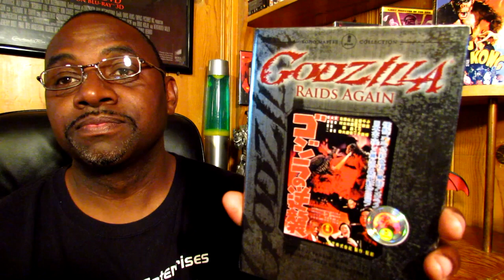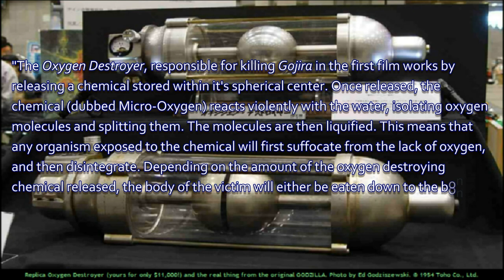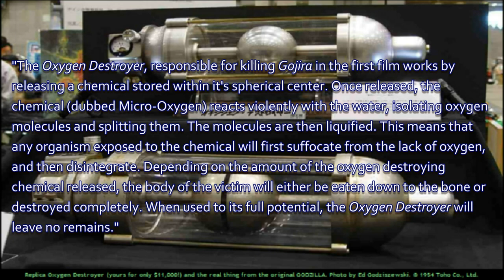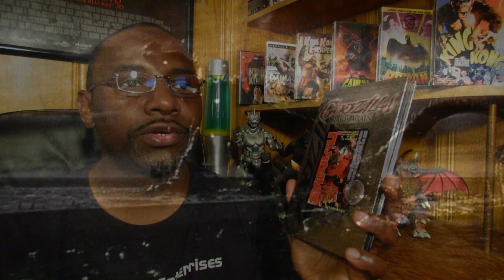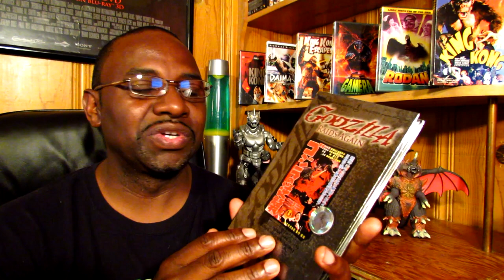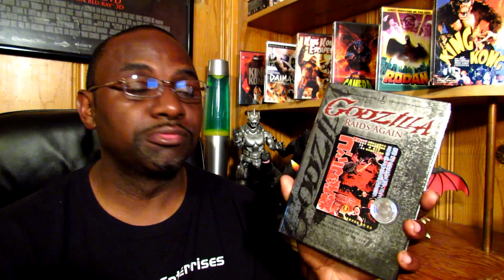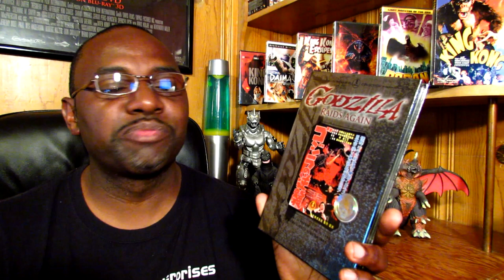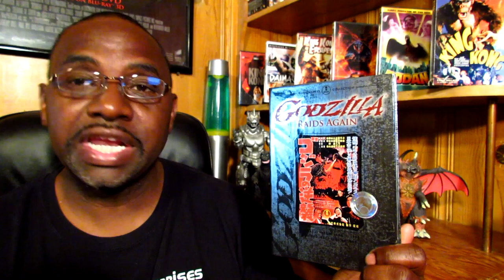Monster Movie Reviews - Godzilla Raids Again (1955)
Godzilla Raids Again (ゴジラの逆襲 Gojira no Gyakushū?, lit. "Counterattack of Godzilla"), is a 1955 Japanese Science fiction Kaiju film produced by Toho. Directed by Motoyoshi Oda, and featuring special effects by Eiji Tsuburaya, the film starred Hiroshi Koizumi, Setsuko Wakayama, and Minoru Chiaki. The second film in the Godzilla series, this was a direct sequel quickly put into production to capitalize on the box office success of Godzilla the previous year. This was the first film in the series to feature a "monster vs. monster" scenario, as it introduced Godzilla's first foe, the quadruped monster Anguirus. This scenario of Godzilla battling other giant monsters would become a staple for the rest of the series.